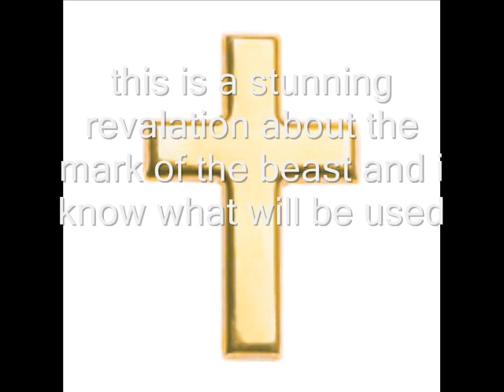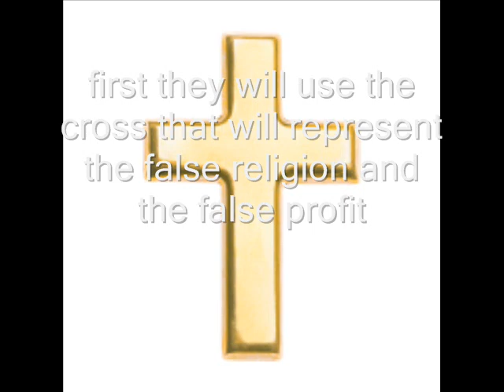mark of the beast is not 666 of some chip inplant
warning to all please this is shocking revaluation to all